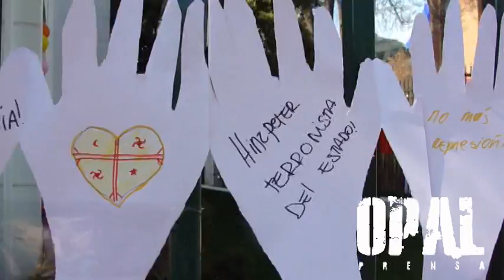Día del niño en toma UNICEF. -5 Agosto 2012-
Santiago- Cientos de personas llegaron la mañana del domingo hasta el Fondo de Naciones Unidas para la Infancia (UNICEF) de Santiago, para manifestar su apoyo en el día del Niño al Pueblo Mapuche y a la toma que por más de 10 días llevan a cabo mujeres mapuche pertenecientes a la Alianza Territorial.

En la ocasión, se le reiteró al organismo internacional que la única condición para terminar con la ocupación y abandonar el lugar es que UNICEF y el Representante del Alto Comisionado de la ONU, soliciten al Ministerio del Interior el retiro de las fuerzas policiales de las comunidades mapuche de la Región de La Araucanía.